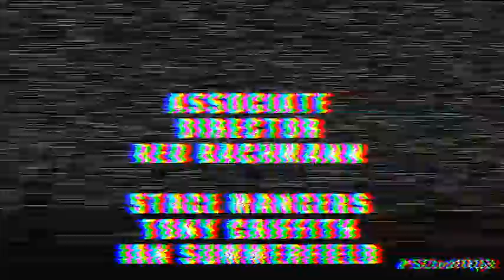July 8, 2019